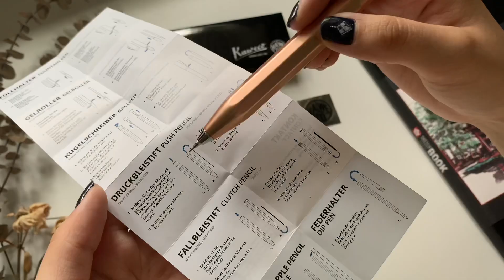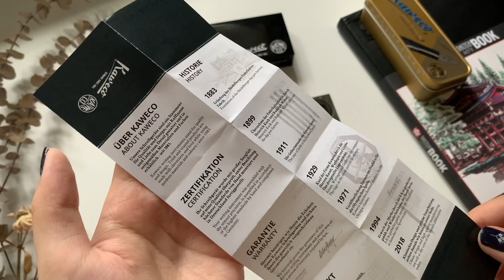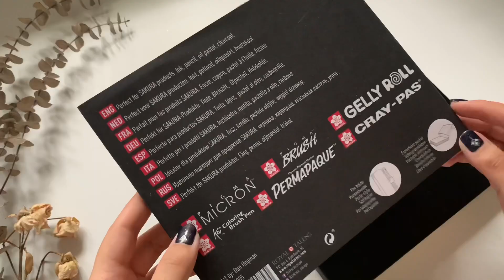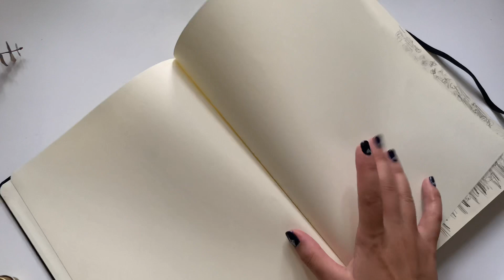Почему я не рисую карандашом?✏️ Три скетча механическим карандашом Kaweco